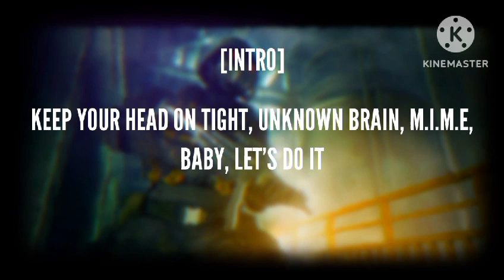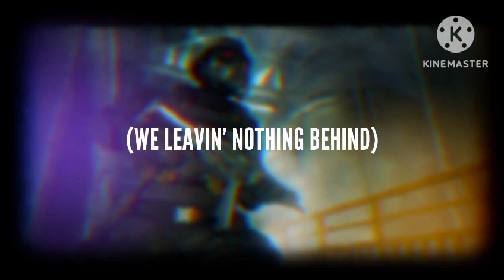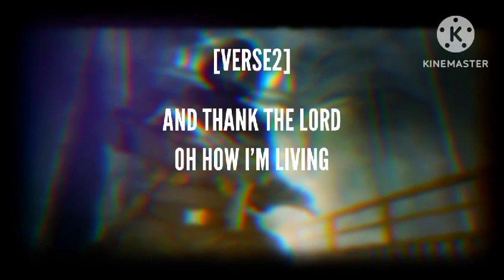Unknown Brain - War Zone ( Featuring M.I.M.E. ) Lyrics By Black~007 Op 🗿🔥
Here Is The Lyrics Of The Song *UNKNOWN BRAIN - WAR ZONE ( FEATURING M.I.M.E. )*

War Zone Lyrics
[Intro]
Ya, I'm not gonna lie to you kid, it’s a fucking jungle out there
Keep your head on tight, Unknown Brain, M.I.M.E, baby let's do it

[Chorus]
Y'all see me fly and never drop down, drop down
Smoking high am I, I’m not round, I'm not round
No denying what I got now, I got now
Keep an eye out, keep it locked down, locked down
See me fly and never drop down, drop down

[Verse 1]
Yeah, too strong when I battle with the beast bring a few on
The commander and the chief for my crew oh
Bullets rattling and whistle at a 2 clock
Never sleep eyes open, hands clutching on my loot
This a war zone
Yo, this a motherfucking war zone

[Drop]
Yeah, feel the impact
Yeah, break it open, leaving nothing fucking intact
(We leavin' nothing behind)
Ey yo you've been hacked, it's safe hotdamn but I found it, homie, been cracked
(But ain't nothing inside)
Ey yo, we been back, your bands stacking ’til you flexin’ with the thin stack
(Flexin', oh no we are?)
You been wacked, I kill ’em all, feel the motherfucking impact

[Verse 2]
Motherfucking impact
Yo, this a war zone homie
Say you ready and prepared, take a minute, make 'em aware
While I be sneaking in the back with a slap n'clap attack, making life unfair
Help me crawling through the mud where the vision saw clearly
Born a shepherd to these sheep, make 'em fear me, this a war zone
Trash talk, trap house, nothing ever given
Yeah, every day’s a bless and thank the lord oh how I'm living
See me ridin' with my top down, cops 'round
Pedal pressing on the gas, I don't think I'll ever stop
[Drop]

Song :- Unknown Brain - War Zone ( Featuring M.I.M.E. ) 🎶

Video by  BLACK 🖤🔥🔥